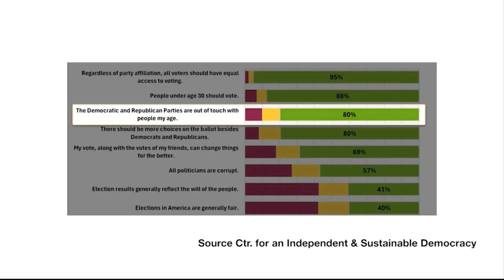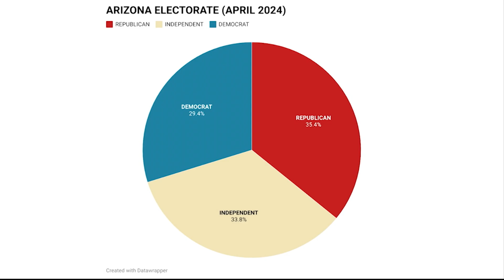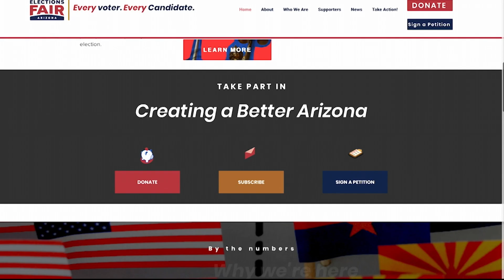Elections Ballot Initiative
The Make Elections Fair Act has gathered enough signatures to get on the Arizona ballot in November, the deadline for filing is July 3rd. It is a constitutional amendment to create open primaries, in a state where one third of voters are Independents. (Video by Aoife Kane/ Cronkite News)